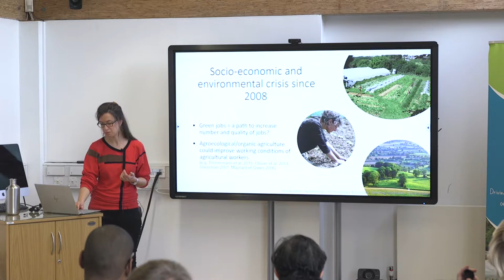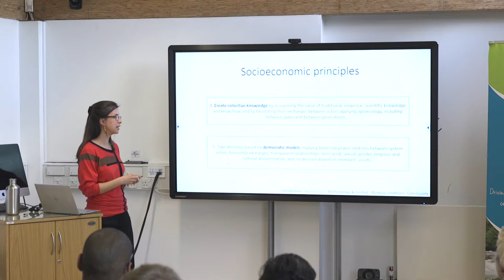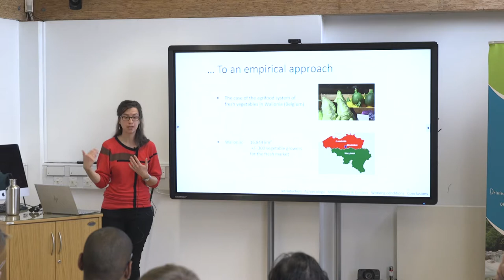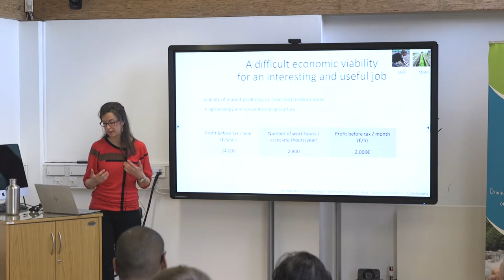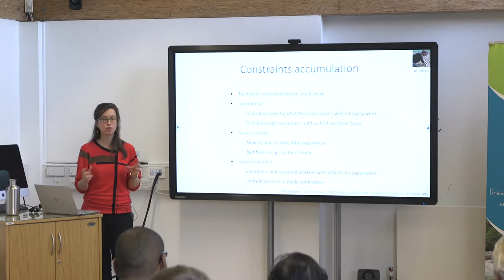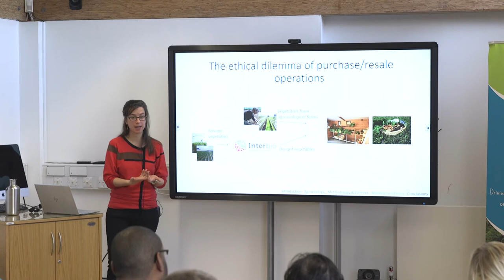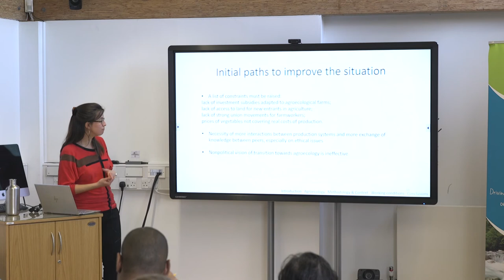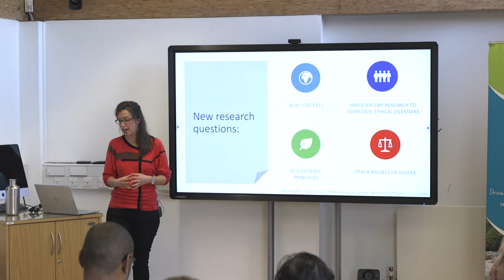The question of work as a key to strengthen the socioeconomic ideal of agroecology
Antoinette Dumont - 21st February 2019